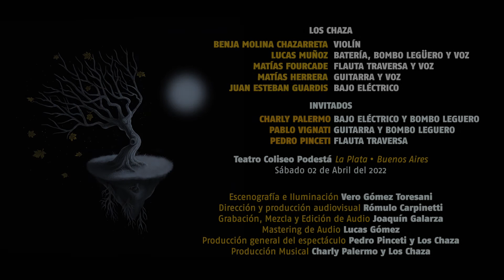Los Chaza Coliseo - Donde mis sueños se encuentran - Show en vivo (2022)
LOS CHAZA:

Benja Molina Chazarreta (Violín)
Lucas Muñoz (Batería, Bombo Leguero y Voz)
Matías Fourcade (Flauta Traversa y Voz)
Matías Herrera (Guitarra y Voz)
Juan Esteban Guardis (Bajo Eléctrico)

Invitados:

Pedro Pinceti: Flauta Traversa
Charly Palermo: Bajo Eléctrico y Bombo Leguero
Pablo Vignati: Guitarra y Bombo Leguero

Teatro Coliseo Podestá – La Plata – Buenos Aires
Sábado 02 de Abril del 2022

Escenografía y Luces: Vero Gomez Toresani
Filmación: Rómulo Carpinetti
Grabación, Mezcla y Edición de Audio: Joaquín Galarza
Mastering de Audio: Lucas Gómez
Producción general del espectáculo: Pedro Pinceti y Los Chaza
Producción Musical: Charly Palermo y Los Chaza

Seguinos en nuestras redes: Instagram, Spotify y Facebook